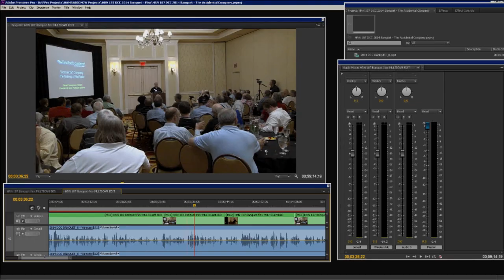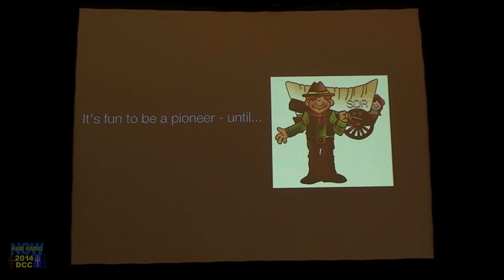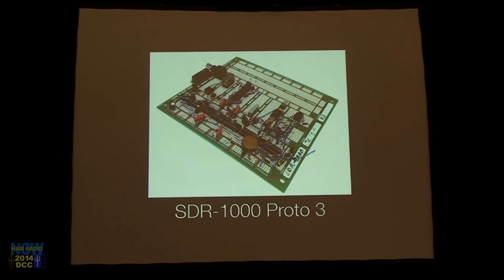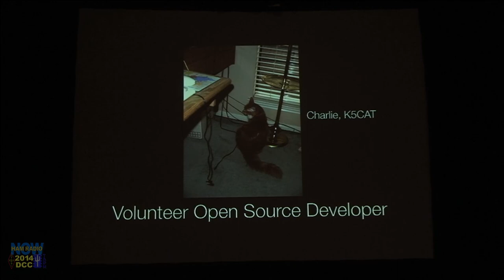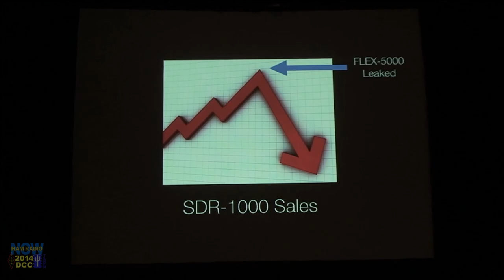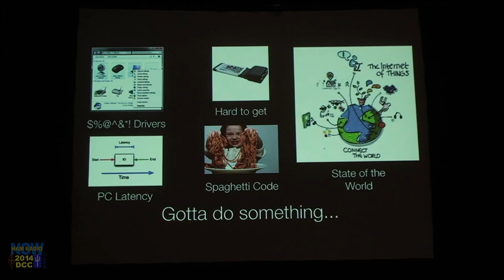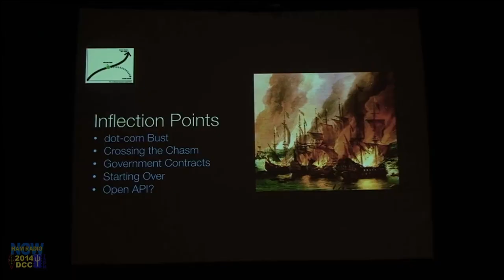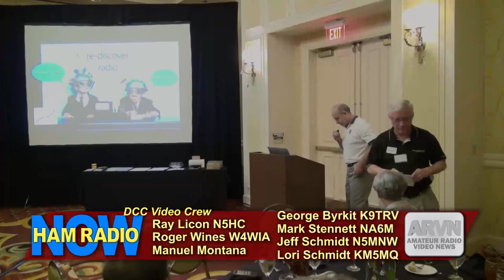HRN 187: The "Accidental" Company - The Making of FlexRadio, from the 2014 DCC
From the 2014 ARRL and TAPR DCC - Gerald Youngblood K5SDR, Founder, President and CEO of FlexRadio Systems, gives the banquet talk at the DCC. You'll learn how... and why... he started FlexRadio.